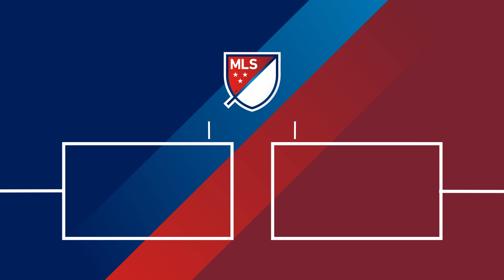Top 5 Jonathan Dos Santos Goals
Watch the top 5 goals scored by LA Galaxy and Mexican international, Jonathan Dos Santos